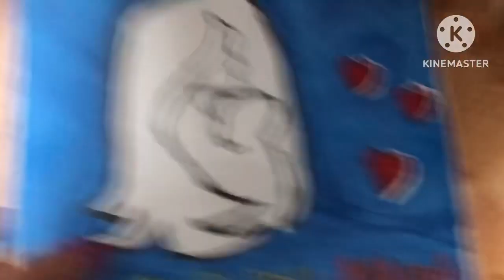MY OWN ORIGINAL PAINTINGS